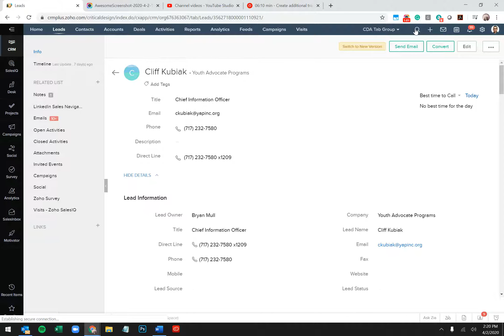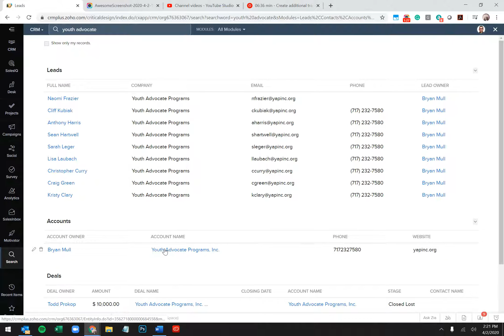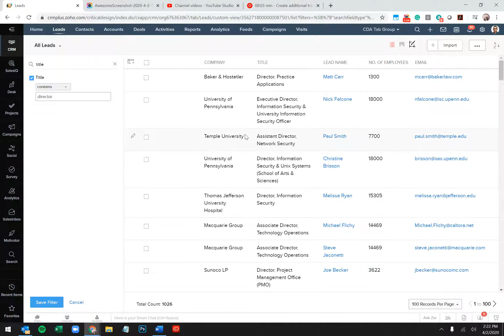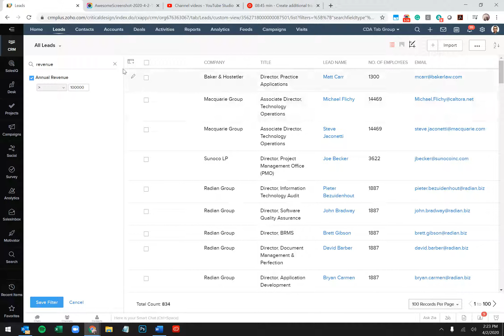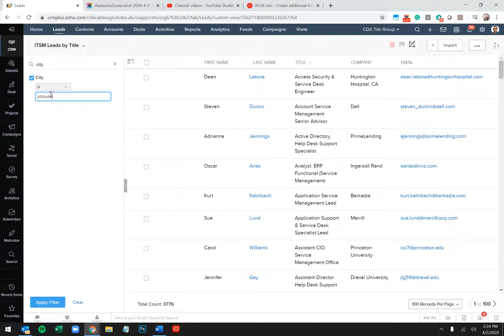🔍 Mastering Zoho CRM Search: Find Any Contact in Seconds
Learn how to efficiently navigate and search through a quarter-million contacts in Zoho CRM. This practical guide shows you powerful search techniques for sales professionals and business users who need to quickly find and filter their CRM contacts.

Key topics covered:
* Using the main search bar efficiently
* Advanced filtering techniques
* Combining multiple search criteria
* Creating custom views
* Managing large contact databases
* Saving filtered searches

⚡ Quick timestamps:
0:00 - Introduction
0:14 - Database overview
0:31 - Basic search methods
0:42 - Using the search bar
1:36 - Advanced filtering options
2:22 - Narrowing search results
3:38 - Custom views explanation
4:17 - Real-world example
4:45 - Database maintenance tips

💡 Pro Tips:
* Use partial name searches for better results
* Stack multiple criteria to narrow results precisely
* Save frequently used searches as custom views
* Combine city and job title filters for targeted prospecting
* Regular database scrubbing ensures data accuracy

Real Examples Shown:
* Finding specific contacts by name
* Filtering by city (Philadelphia demo)
* Searching by job title (Director positions)
* Revenue-based filtering
* Custom view creation

🔍 Need Help With Zoho CRM? I provide specialized consulting and training for sales teams looking to maximize their CRM efficiency.